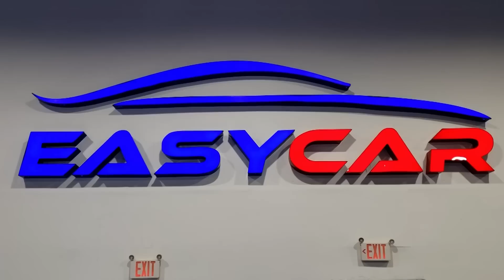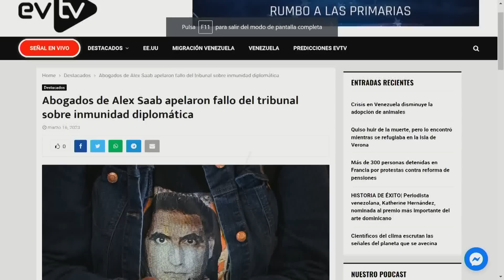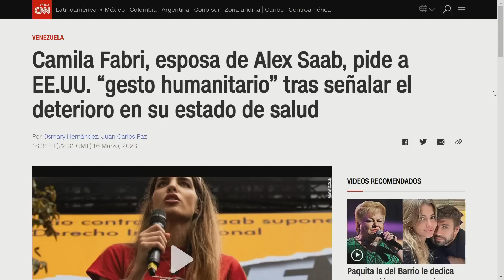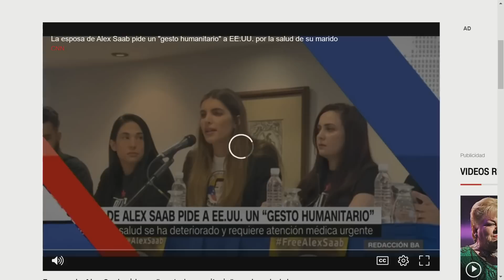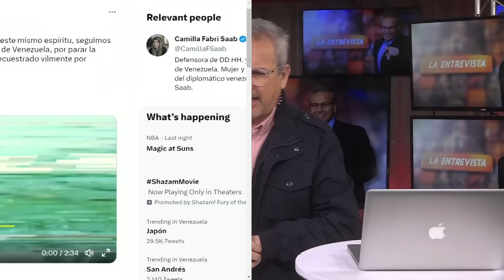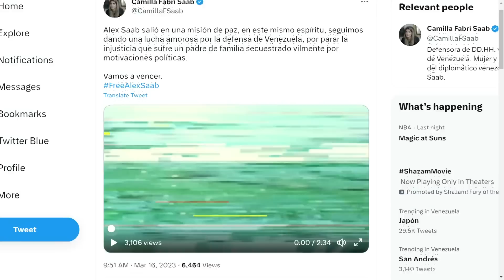Pero le llovió ácido desde afuera | La Entrevista | EVTV | 03/17/2023 4/8